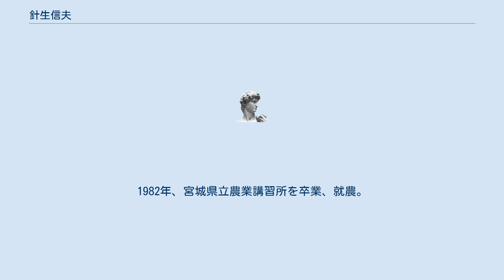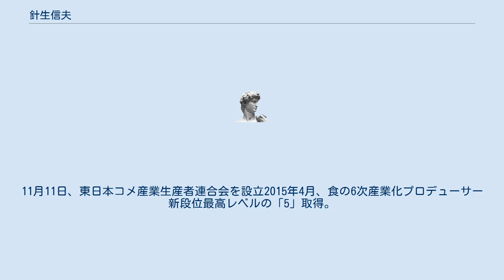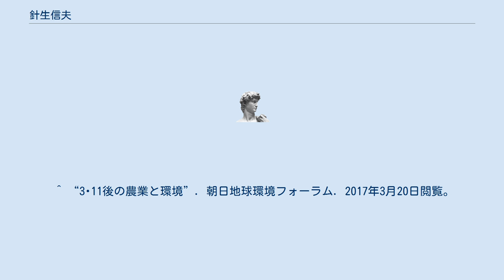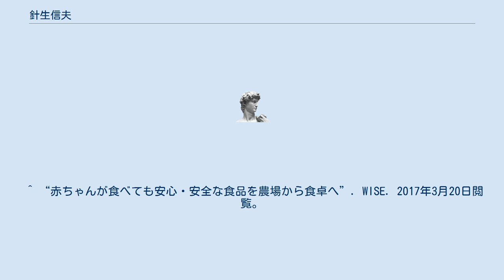針生信夫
針生 信夫（はりう のぶお、1962年1月3日 - ）は、日本の篤農家。
株式会社舞台ファーム代表取締役、舞台アグリイノベーション代表取締役、東日本コメ産業生産者連合会代表取締役専務。
日本農業再生のため、各地の農業者との連携による農地1万ヘクタールの広域型ネットワークに尽力している。
 1962年1月3日、宮城県仙台市の江戸時代から続く農家の15代目に生まれる。
1980年、宮城県農業高等学校を卒業。
1982年、宮城県立農業講習所を卒業、就農。
2004年8月20日、株式会社舞台ファームを設立。
2013年4月24日、アイリスオーヤマと舞台アグリイノベーション株式会社を設立。
11月11日、東日本コメ産業生産者連合会を設立2015年4月、食の6次産業化プロデューサー新段位最高レベルの「5」取得。
 出典: ^ “代表挨拶”. 舞台ファーム. 2017年3月20日閲覧。
 ^ “アイリスオーヤマ・舞台ファーム 農業ビジネスの共同出資会社を設立”. 2017年3月20日閲覧。
 ^ “東北農家が連携、コメ生産の多様化を模索　減反廃止後にらむ”. 日本経済新聞. 2017年3月18日閲覧。
 ^ “(株)東日本コメ産業生産者連合会の事業ビジョン”. 首相官邸. 2017年3月18日閲覧。
 ^ “■「食の６次産業化プロデューサー」とは？”. 一般社団法人 食農共創プロデューサーズ. 2017年3月20日閲覧。
 ^ “3.11乗越え農業にビッグチャレンジ仙台で異業種企業と連携する熱血漢”. 矢動丸プロジェクト. 2017年3月20日閲覧。
 ^ “針生 信夫”. CiNii. 2017年3月20日閲覧。
 ^ “農業の未来はかくあるべき その成功事例がここにある!”. サッポロビール. 2017年3月20日閲覧。
 ^ “アイリスオーヤマ × 舞台ファーム 異業種連携の生み出す新たな米ビジネス 異業種連携の生み出す新たな米ビジネス～ 新鮮なお米を毎日届けるために～”. 2017年3月20日閲覧。
 ^ “世界に通用する農業ビジネスモデルを創る”. 2017年3月20日閲覧。
 ^ “3･11後の農業と環境”. 朝日地球環境フォーラム. 2017年3月20日閲覧。
 ^ “赤ちゃんが食べても安心・安全な食品を農場から食卓へ”. WISE. 2017年3月20日閲覧。